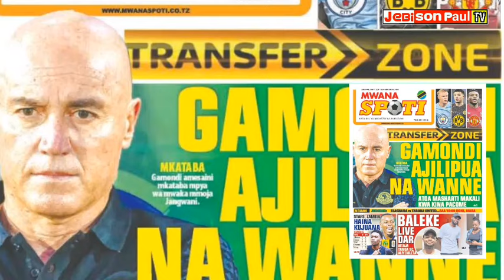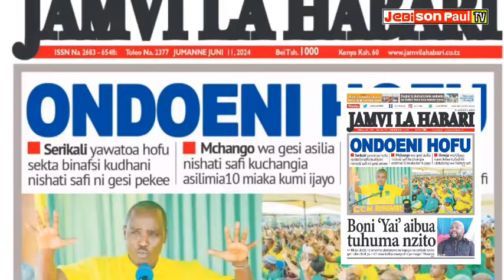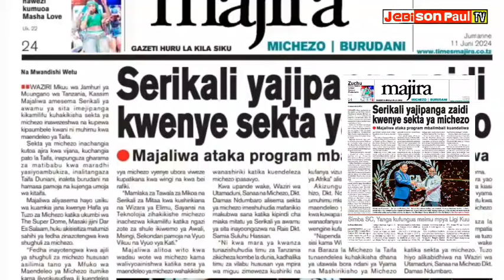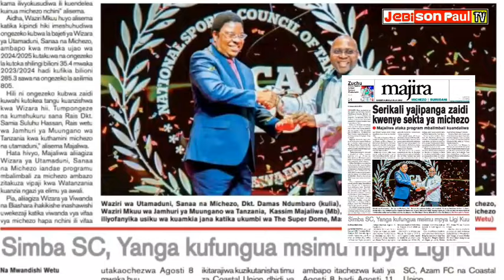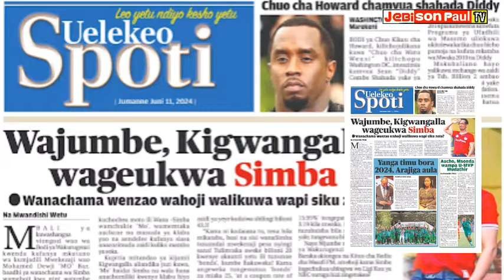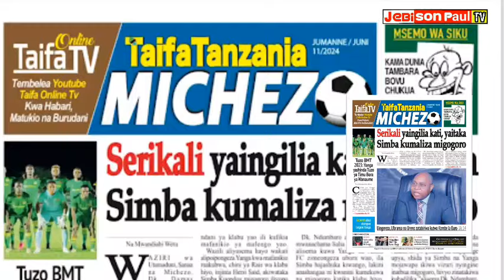MAGAZETI YA LEO 11, JUNE 2024, KURASA ZA KIMICHEZO HABARI KUBWA SIKU YA LEO